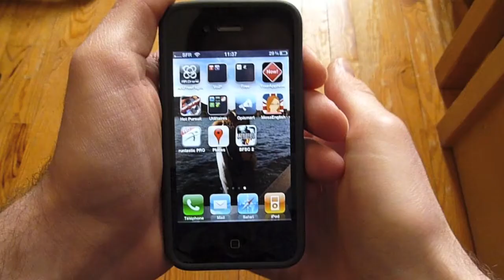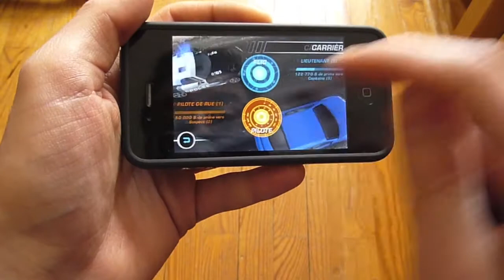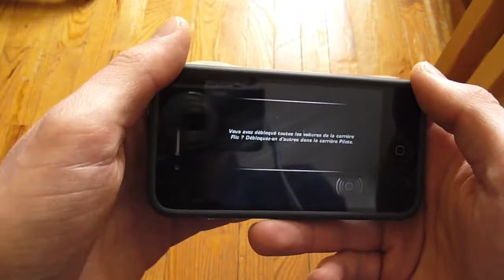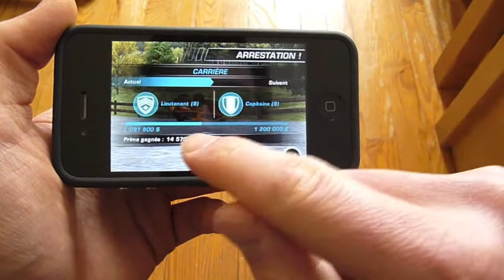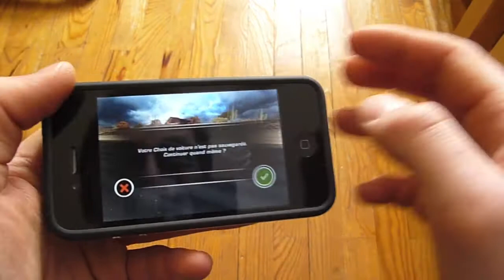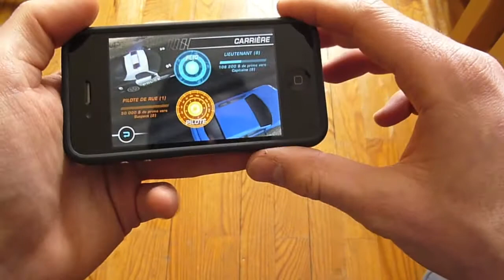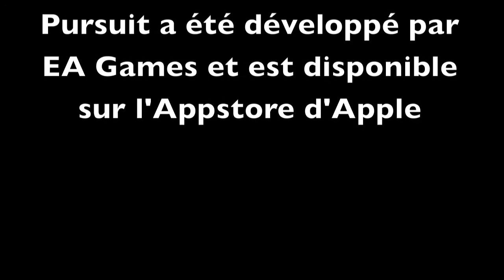Need For Speed Hot Pursuit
Test du célèbre jeu d'EA Games - Need for Speed Hot Pursuit iPhone pour Appstore-test.fr